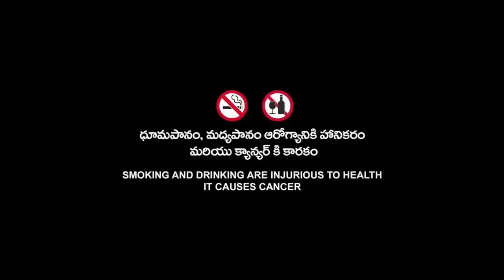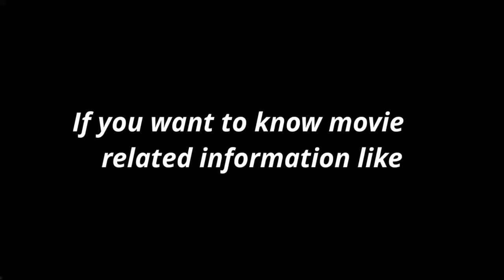Happy Feet | 2006 | Computer Animated | Warner Bros. | Happy Feet Full Movie Fact & Some Details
Topic Cover  :-